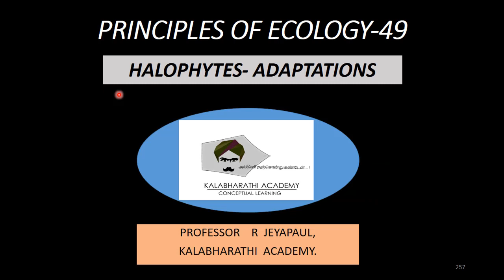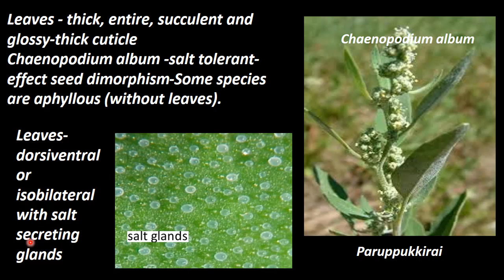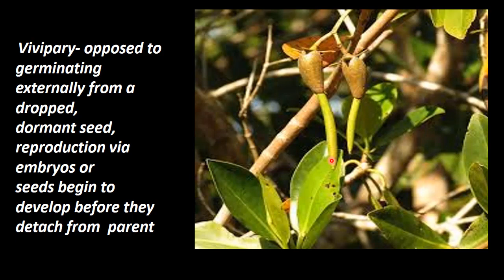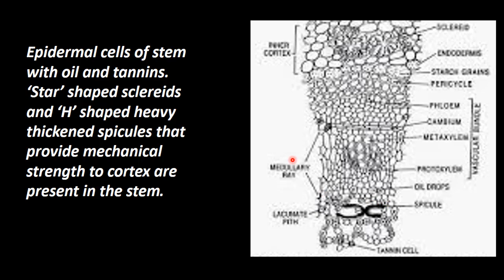49.Botany | Principles of Ecology | Halophytes Adaptations